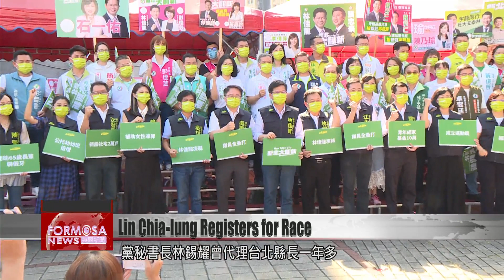DPP New Taipei candidate Lin Chia-lung talks plans for city, takes aim at Hou Yu-ih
DPP New Taipei mayoral candidate Lin Chia-lung on Tuesday registered his candidacy for the New Taipei race. In the afternoon, he attended the inauguration of a new association to support his campaign. Lin said development in New Taipei has been slow during KMT rule – something he plans to rectify if he gets into office. He also took aim at New Taipei Mayor Hou Yu-ih’s proposed plans to sell off social housing units in the city’s high end Banqiao District.

DPP New Taipei mayoral candidate Lin Chia-lung on Tuesday established a commercial and industrial support association for his electoral campaign. Keelung Mayor Lin Yu-chang attended its inauguration, endorsing Lin Chia-lung as a good leader for New Taipei.

Lin Yu-chang
Keelung mayor
He’s looking at things from the perspective of regional development. He’s taken into account the whole of the city’s and the nation’s infrastructure, especially public transit in New Taipei. He has plans to solve each and every issue.

Lin Chia-lung
DPP New Taipei mayoral candidate
We want to create a new urban center in New Taipei, and let it be more than just a satellite of Taipei. These big strategic projects rely on national land planning. Effective planning of public land will ensure convenient public transportation, and the availability of land for industry.

Drawing on his experience as transport minister, Lin Chia-lung has proposed a number of infrastructure projects. Earlier in the day, the New Taipei mayoral hopeful registered his candidacy. He was accompanied by 37 city councilor candidates, as well as a number of the city’s lawmakers.

Among them was DPP secretary-general Lin Hsi-yao, who was acting commissioner of the now-defunct Taipei County for more than a year. He says the KMT is to blame for the slow development of New Taipei over the past 17 years, adding that even neighboring Taoyuan is overtaking New Taipei.

Lin Hsi-yao
DPP secretary-general
Average annual income in Taoyuan is NT$40,000 higher than in New Taipei – NT$670,000 compared with the average NT$630,000 for New Taipei residents. The central government has been very active in promoting business investment through three initiatives. Taoyuan has attracted the most investment through those initiatives, at NT$340 billion invested so far. Compare that with NT$68 billion invested in New Taipei – just one-fifth.

Lin Chia-lung also took aim at social housing. He criticized handling of the matter by New Taipei Mayor Hou Yu-ih, who was reportedly planning to sell off a social housing complex in Banqiao District.

Lin Chia-lung
When city councilors caught wind of the issue, he said that no transaction had yet taken place. Well, I’d like to say, since the transaction is set to take place at the end of the year after elections are done, there is going to be a day to debate it. I hope he has the courage to engage in that debate.

Now officially registered for the mayoral race, Lin Chia-lung says he’ll challenge Hou’s policies in an attempt to win New Taipei for the DPP.